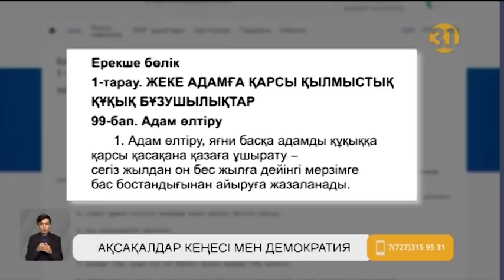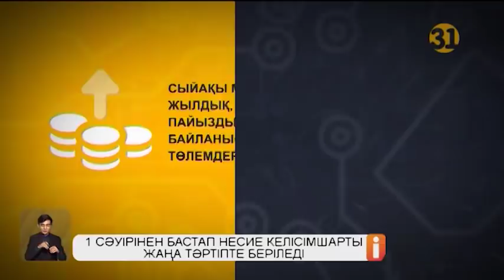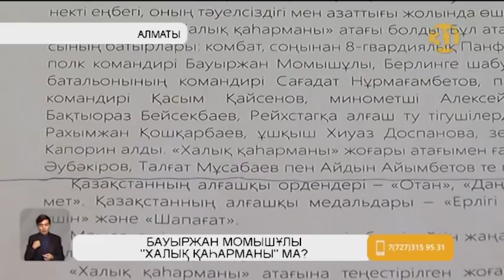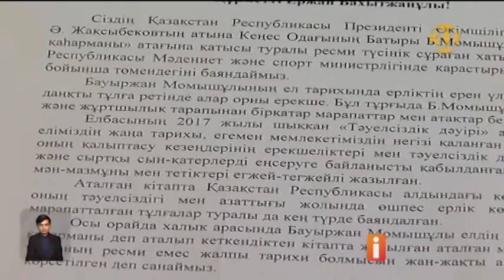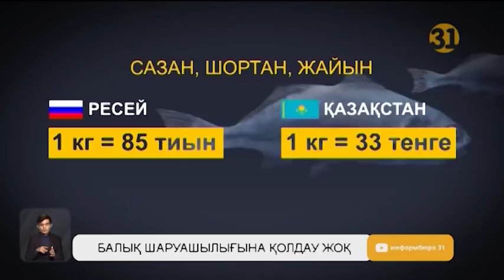Информбюро 11.02.2020 Толық шығарылым!